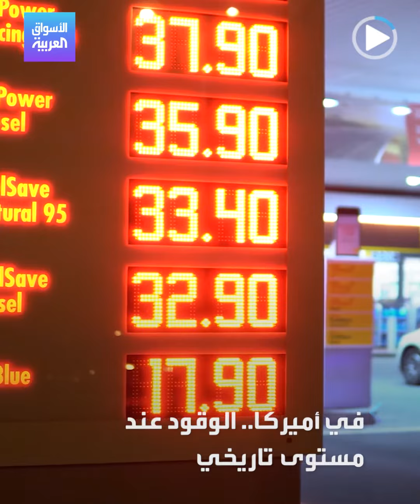الأسواق العربية | معالجة التضخم حلول لا تعمل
زيادات متتالية على أسعار_الفائدة عالميا لوقف التضخم، لكنها حلول لم تعمل على إعادة الاستقرار للأسعار.. فما الخطوة التالية؟